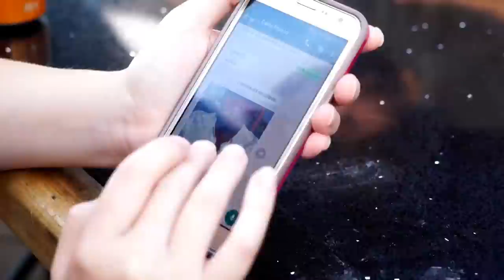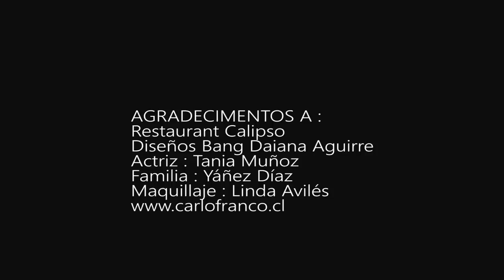CARLO FRANCO "ARRANCAME" Video Clip Oficial 2017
Interprete :  CARLO FRANCO
Título:          Arráncame
Autores:      Gustavo Lara - Nando Hernandez

CONTRATACIÓN DIRECTO   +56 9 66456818

Video Clip Dirigido y Editado:   Claudio Alegría Orellana
Producción General               :    Alfonso Cristal
Asistente de Producción      :    Nicolás Cristal
Maquillaje                               :     Linda Avilés

Music video by Carlo Franco performing "Arrancame". (C) 2017 Master Media Chile